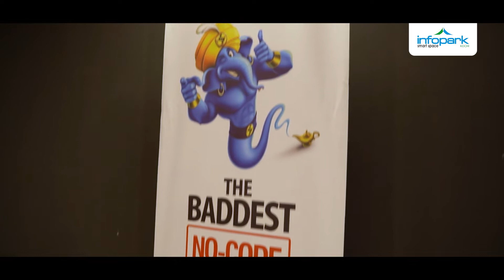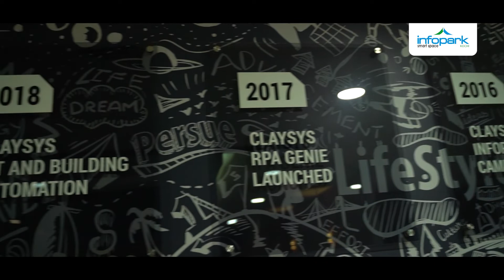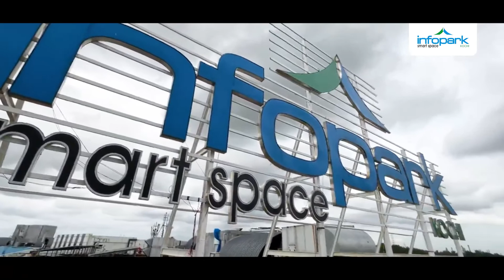Hear it from the leaders - Vinod Tharakan Managing Director, ClaySys Technologies, Infopark Kochi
Would you believe it if we told you that an emerging tech firm from Kochi is making rapid progress in the world of automation? With clients like Facebook, Amazon, Allianz, JP Morgan Chase, etc. on their portfolio, ClaySys Technologies is changing the landscape of tech with custom software solutions for businesses all around the globe. Apart from their very own office building in Infopark Kochi, they also have a satellite office setup in the Infopark Cherthala campus which shows the scale of their growth over these few years. Let's hear about all of it and more from Mr. Vinod Tharakan - Managing Director, ClaySys Technologies